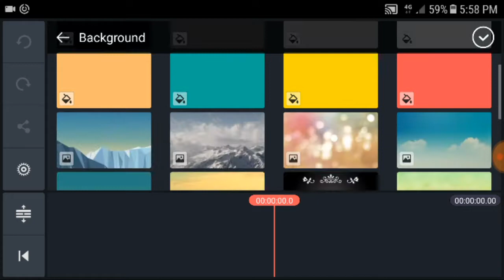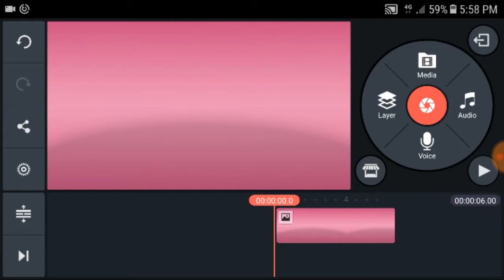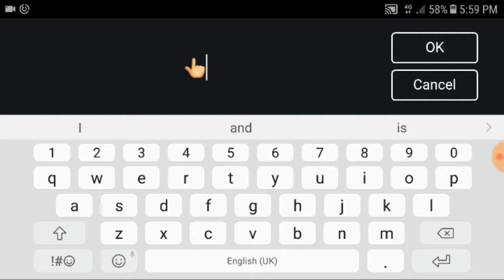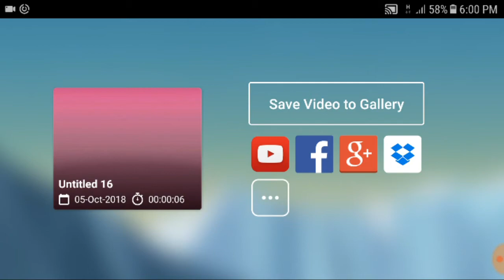Subscribe & bell icon | youtube per apni channel per subscribe&bell icon kaise lagate hai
Dosto aj ke video me ham bataye ge ke apni channel per subscribe button &bell icon kaise lagate hai to dost apko youtube channel per ja kar screen shot lena pade ga fir kine master me jaker background  choise karke Google me mobile frame DOWNLOAD karke kine master me layer me jakar choise karna padta hai fir apni channel ka screen shot jo liya ta usko choise karke set karna hai
Whts app me ja kar choise karke copy karke usko kine master me paste karke usko choise karna hai ap WhatsApp me jaker ap bell icon ko bhi copy karke usko paste karna hai fir usko animation dena hai
Video save kar dena hai.